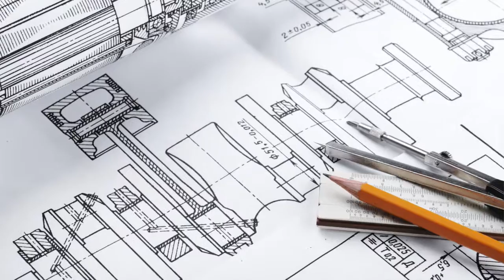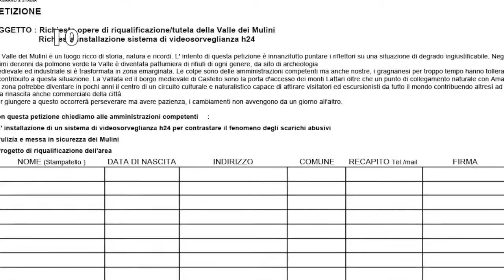10 COSE CHE NON SAI SU I GRIFFIN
1-Durante gli anni del college, Seth MacFarlane ha scritto un cortometraggio d’animazione con protagonisti un uomo e il suo cane parlante. Dopo che un suo professore ha inviato il materiale alla casa di produzione Hanna-Barbera, Seth è stato assunto e il progetto è poi diventato la serie I Griffin.

2-Meg è l’abbreviazione di Megatron, non Megan. Nell’episodio della dodicesima stagione intitolato A Fistful of Meg si mostra Peter cambiare il certificato di nascita.

3-Bonnie è stata incinta per quasi sette anni: Susie è infatti nata solo durante la settima stagione.

4-Nel 2006 una puntata di South Park suggeriva che I Griffin fosse scritta da mammiferi marini stupidi.

5-Patrick Warburton, il doppiatore di Joe, ha incorniciato una lettera inviata da sua madre in cui implora la Federal Communications Commission di vietare lo show.

6-MacFarlane inizialmente voleva che ogni episodi ruotasse intorno alla morte. I titoli erano stati pianificati per non aver alcun legame con le storie, tra cui Death Has A Shadow e Mind Over Murder.

7-La voce di Brian è semplicemente Seth MacFarlane quando parla normalmente. Inoltre, molte delle convinzioni personali di Brian, tra cui le sue idee politiche liberali e il suo ateismo, sono condivise da MacFarlane.

8-Seth MacFarlane per la voce di Peter, si basa sul tono vocale di una guardia di sicurezza che ha conosciuto ai tempi del college.

9-George Lucas ha dato il permesso di realizzare delle Gag e ben tre lungometraggi su Star Wars, perché lui stesso è una grande fan della serie.

10-Il 2 maggio 2003, ci fu una petizione online per salvare la serie dalla cancellazione, con oltre 111.000 firme.

ABOUT ME/SU DI ME:
My name/Il mio nome: Simone
Camcorder/Videocamera: iPhone
Age/Età:19
Editor/Edit video: iMovie/Final Cut Pro X